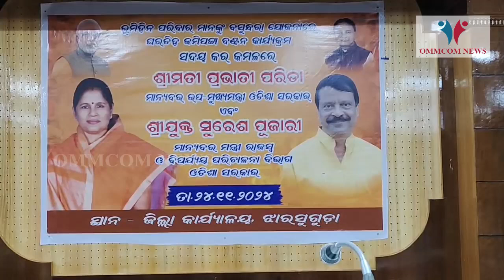Dy CM Pravati Parida Distributes Land Titles To 120 Landless Families In Jharsuguda